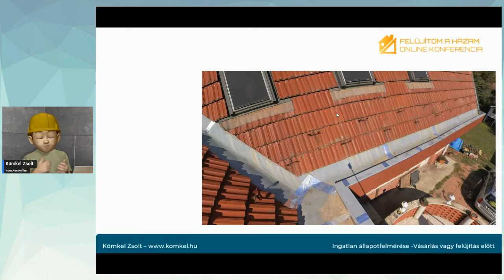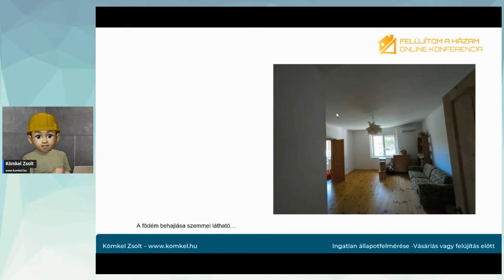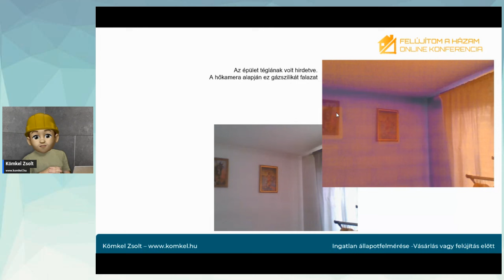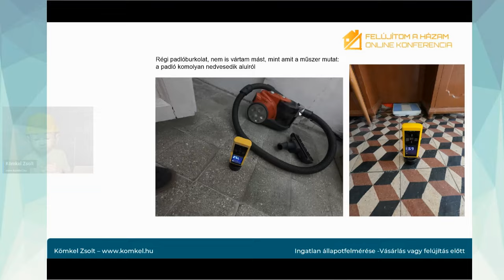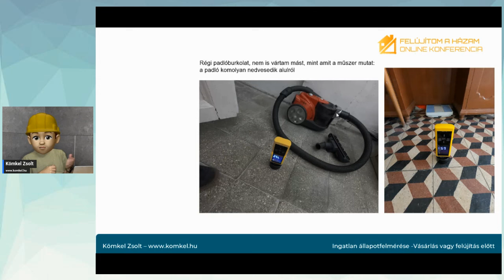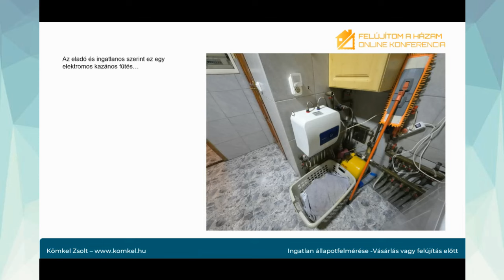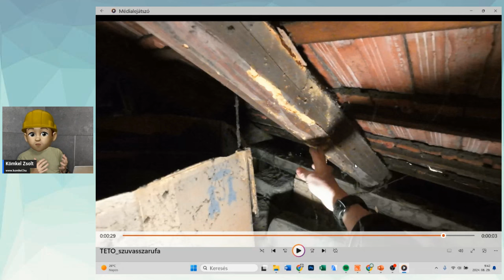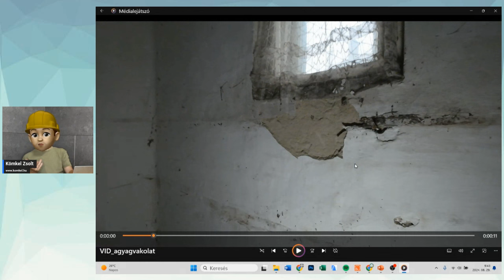Állapotfelmérés vásárlás vagy felújítás előtt - Felújítom a házam előadás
FELÚJÍTOM A HÁZAM 2024 - ONLINE FELÚJÍTÁSI KONFERENCIA
Bodnár Györggyel beszélgettem az állapotfelmérés fontosságáról.